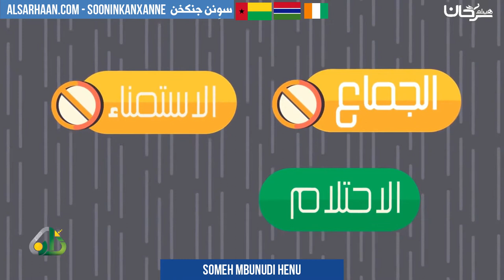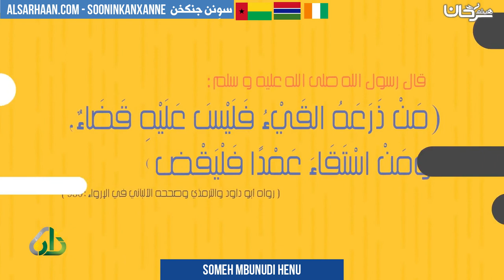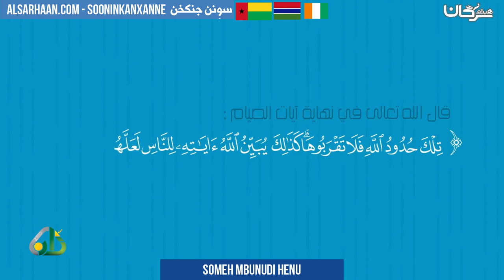SOMEH MBUNUDI HENU - مبطلات الصيام - اللغة السونيكية